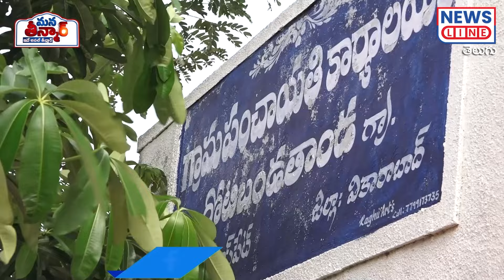రణరంగంగా మారిన కొడంగల్ | Kodangal Pharma City Isssue | News Line Telugu